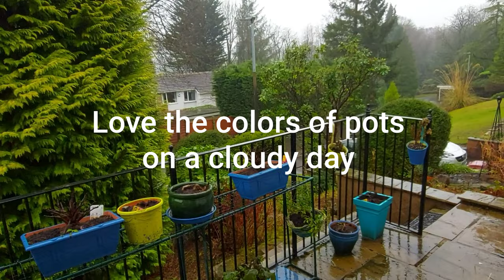Happiness starts at home 🏡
A Rainy day. Starting day with Green juice. Good for digestion and boosting immunity. Evening meal preparation like cutting veg and salad and making roti(Indian bread ) on Iron Tawa.
Its all about making chores fun 😏